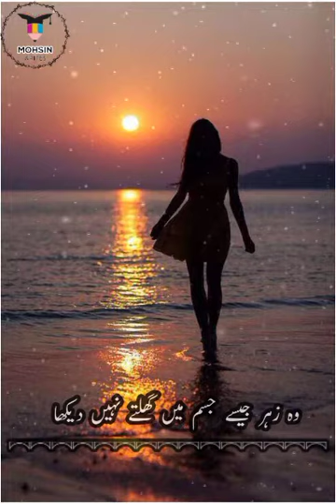Urdu Ghazal ( Ghazal+Poetry) Sad Ghazal+Poetry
Voice: Mano.
Edit: Mohsin Writes.

Status videos, poetry and ghazals .

Jis ny apny Nam ki ''Poetry" ya "Ghazals" bnawani hynwo"Comments" min nam likh dyñ.